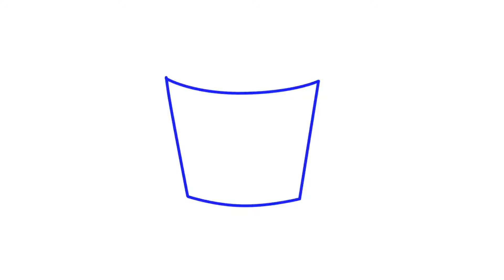How to draw friesعلم اولادك الرسم في حظر الكورونا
Fries